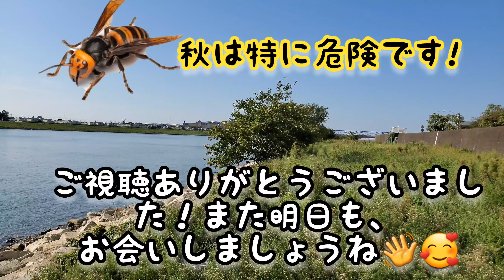21年最新モデル！EARLY 93M for Seabass 導入！インプレ! ＆今日の旧江戸川シーバス情報！アーリー93M .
ヤマガブランクスよアーリー93mを導入しました、ラテオなどと比べていきたいと思います!ルナミスもさらに気になってきました!😆👍